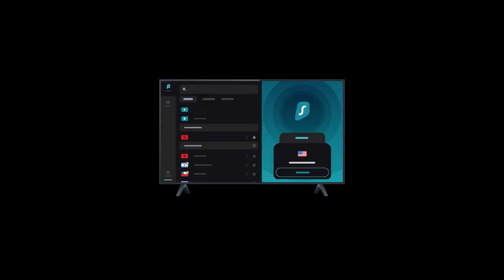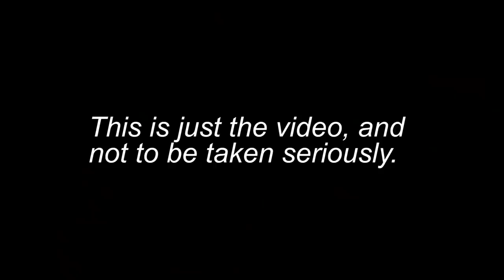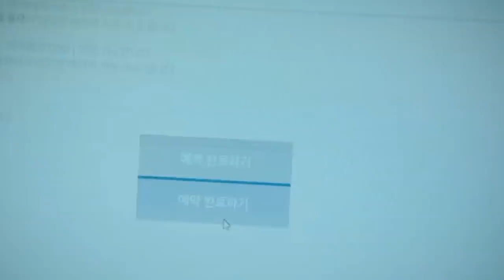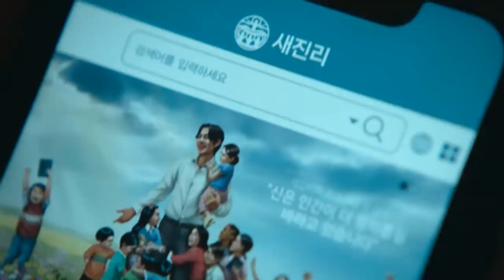How To Beat the HELL GODS & CULT in Hellbound (2021)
In this video, we beat the hell gods and the arising cult in Hellbound. Hell Gods attack people all over the world, sentencing them to hell. While people have freaked out some start a cult embracing those creatures as a message of God.